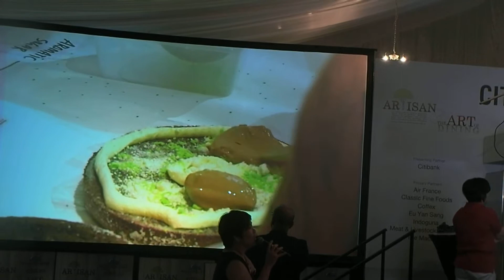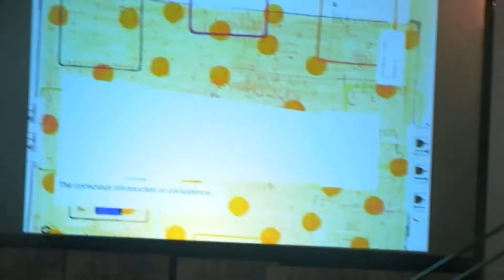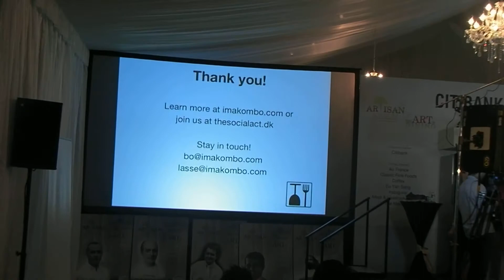WGS 2013 - Bo Lindegaard & Lasse Askov (part 2) update by National Critics Choice, Robin Stienberg